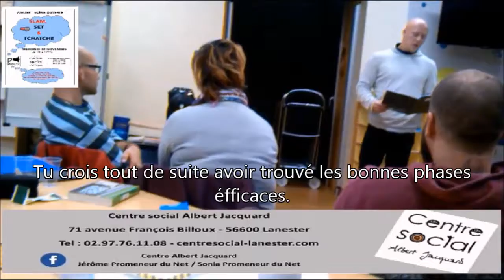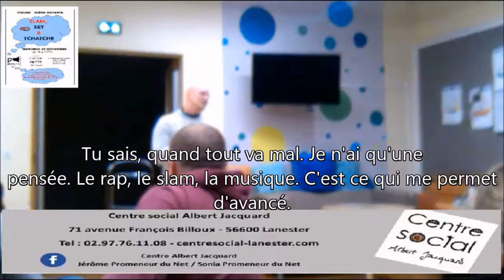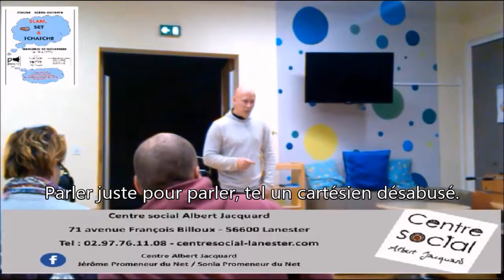Soirée SLAM || Slam, set & tchatch || du 22/11/2017 a l'espace Albert Jacquard - LANESTER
"Slam, set & tchatch"
Orchestré par Gérard Mendy à l'espace Albert Jacquard de LANESTER. Prestation de déclamation de Yvonnick Le Quer.